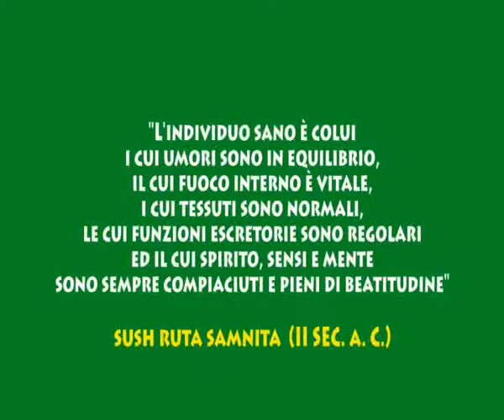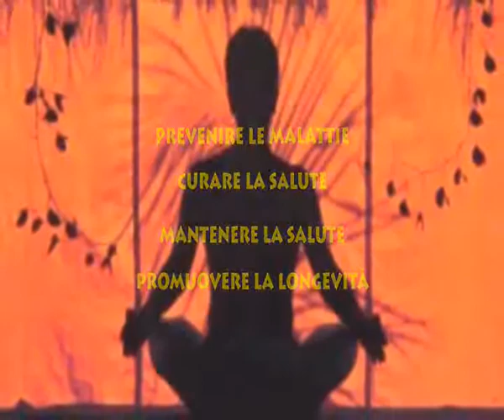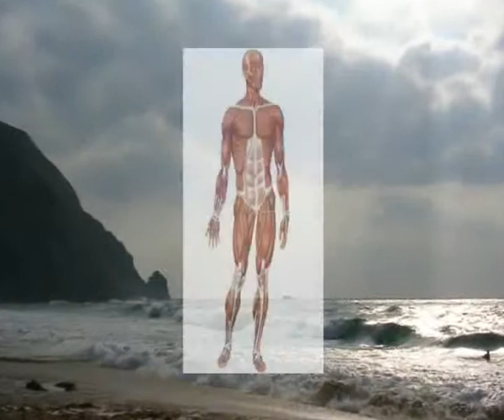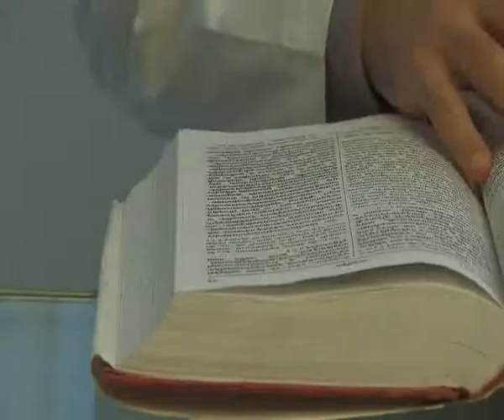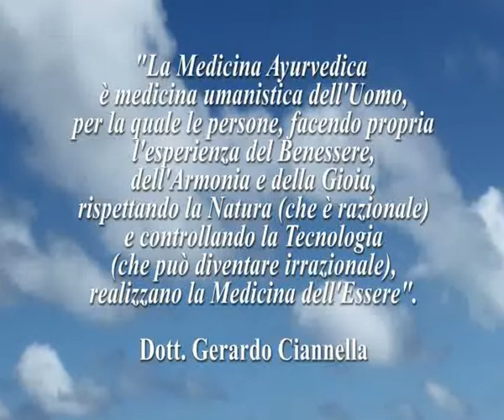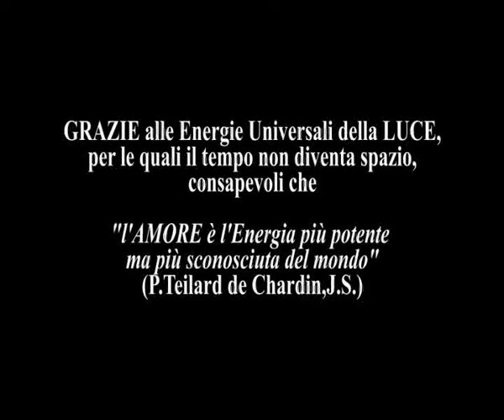Ayurveda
Un doveroso omaggio alla preziosa attività che il carissimo amico Dr. Gerardo Ciannella ed i suoi collaboratori svolgono presso l'azienda ospedaliera "Monaldi" di Napoli